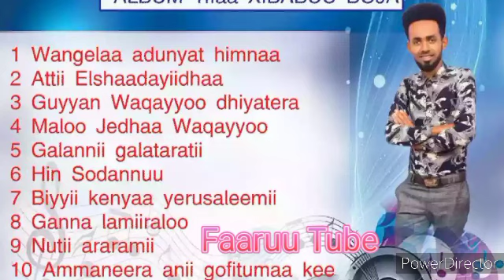Xibabuu Boja/Wangeelaa addunyaati himnaa faarfannaa haaraa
subscribe_like_share_godha sifanoro.com jedha search godha barumsaa hafuuraa irraa argaatu yaada keessan nuf qodaa